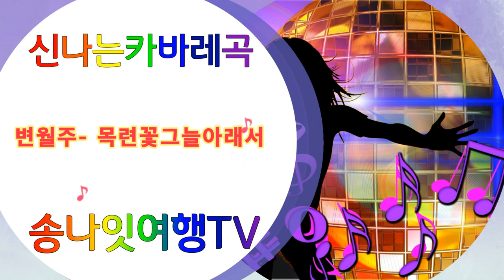변월주 목련꽃그늘아래서